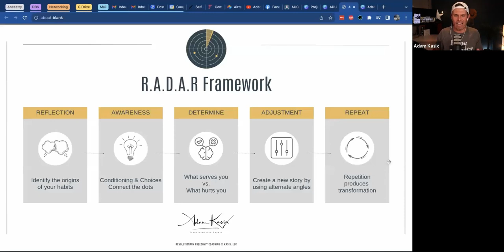R.A.D.A.R. - FIRST THING to Get Unstuck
FIRST: we must raise awareness to get unstuck
One of the first ways we start doing that is this concept of the RADAR framework.
If you're thinking, yes discontent, okay, frustration. I'm driving home at night, I'm looking out the windshield, and I'm wondering, how did I get here?
Is this all there is to life? Anything along those lines.
The first thing that I recommend my students do, my clients, my friends. Is we have to start reflecting first on the patterns and the habits that we currently have that are bringing results we don't want.

Then we start looking at our upbringing, our conditioning.
To see where did mom, dad, aunt, uncle, grandpa, grandma, authority figures church, school. Where did these pieces come in to give us these foundational paradigms, these mindsets that we have that we're now still delivering on as adults that have created the habits and the patterns that we have in our life that are bringing us the results we don't want.

It's the very first thing we do because that's the beginning of the process of increasing awareness, and if we don't increase our awareness, we’re toast.

Your vision is real. It can happen. But it needs you. The real you. Not the one they expect you to be at work, school or church. The authentic you.

You must show up.

Take ownership of your life
Start with the 7 Pillars of Revolutionary Freedom™